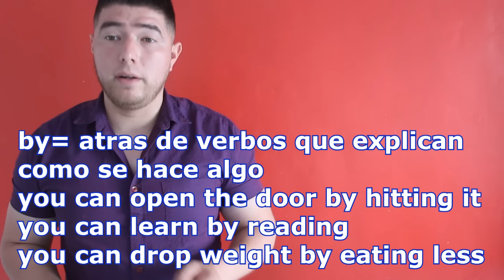Cuando usar For y By en inglés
en este video explico el uso de esas dos preposiciones